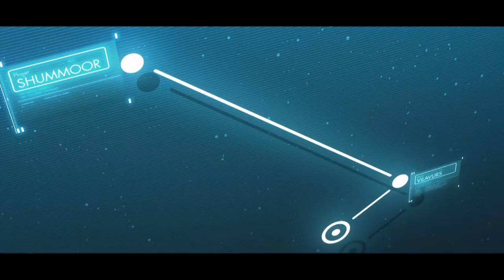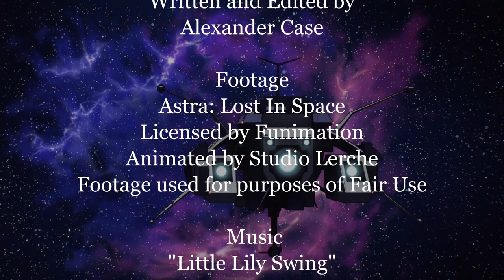Astra: Lost In Space - Anime Review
This week I'm taking a look at another SF anime from last year, that, like Bodacious Space Pirates, borrows thematic notes from 50s Juvenile SF novels - but without the shitty racism, misogyny, or other crap.